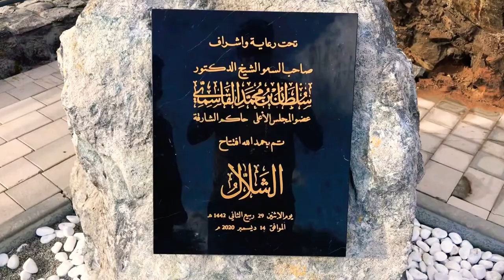Waterfall at Khorfakkan Beach, Sharjah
Koshy’s Vlog # 025